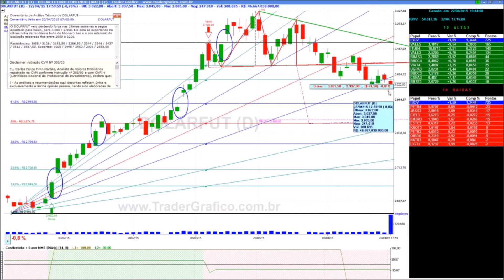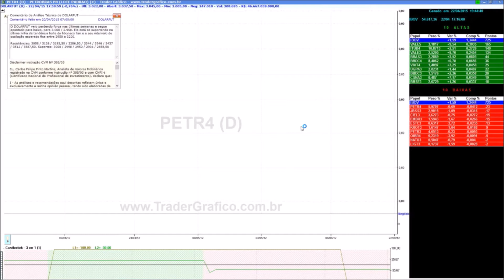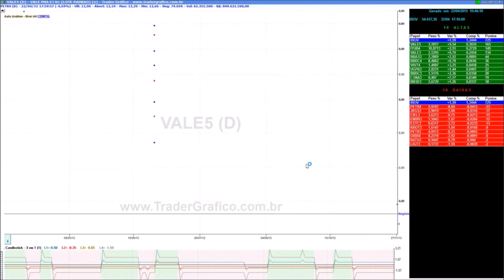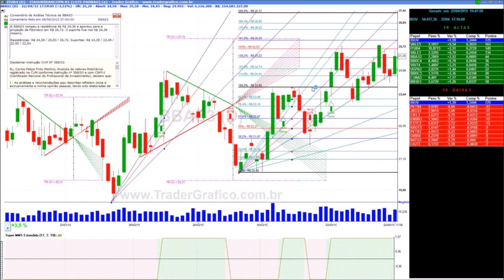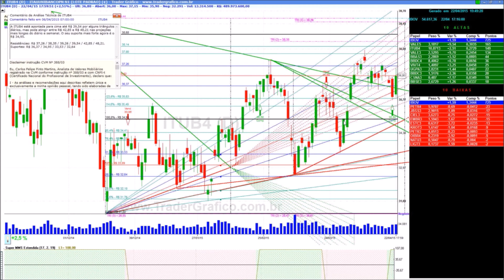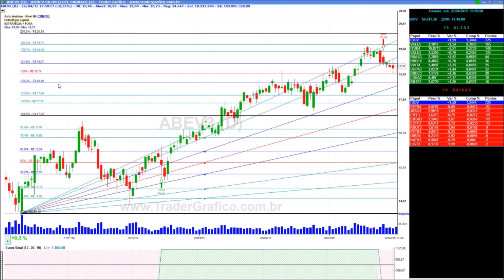Giro de Mercado em 5 min - para 23/04/15